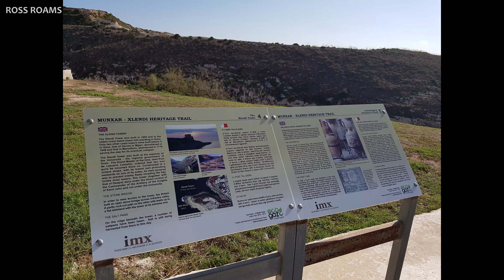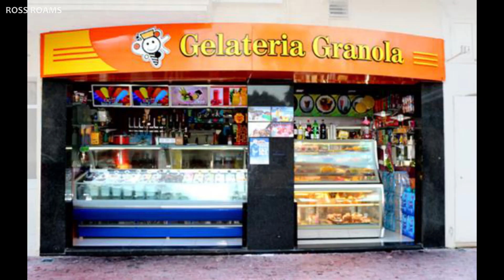XLENDI BAY & BEACH Tour in Gozo Malta 🇲🇹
Xlendi is a village in Malta situated in the south west of the island of Gozo. It is surrounded by the villages of Munxar, Fontana and Kerċem. The village is administered by Munxar, but has its own coat of arms and motto.

💰 BTC: 3Hc94cPVGjdkxfyMdgYieWoS7BrRvqskav
💰 ETH: 0xEc721d1842a205Da38e8d831059A8a646AcAEECB

If you want to be extra nice then please share some of my videos with your friends on social media. Thanks.